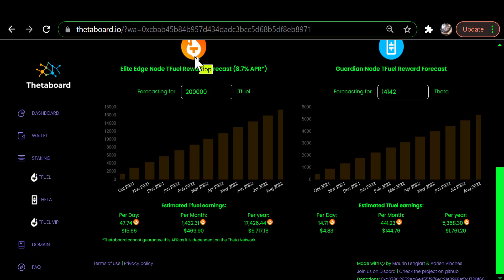Staking rewards calculation update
0xf80834ACA55Da5b2Bcf059CA5E125e4E1cDc16E1